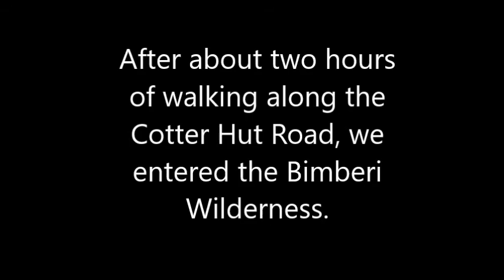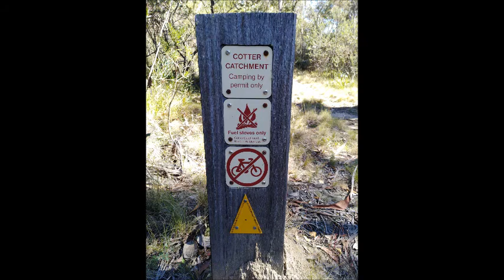Orroral Tracking Station to Cotter Flats April 2019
Father and daughter do a two day hike along the Australian Alps Walking Track in Namadgi National Park, ACT. Approximately 34km in total. The footage does not do this beautiful place any justice.